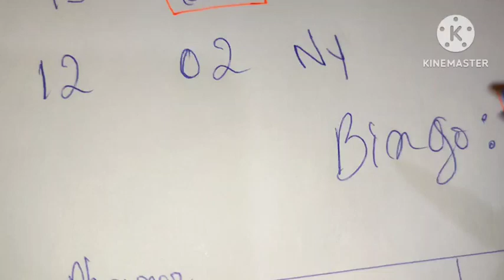Boul Cho 🔥 Pou tiraj Aswè a 06 Février 2023.Bingo 63 FL 🔥💯💯. kraze kraze pirèd